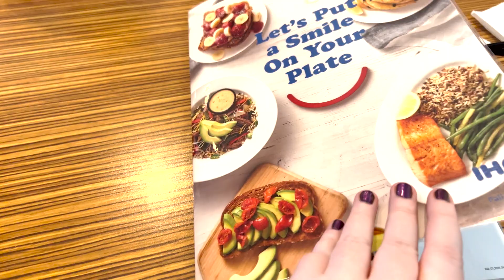MOVING INTO OUR NEW APARTMENT + MY FIRST TEXAS CURRY